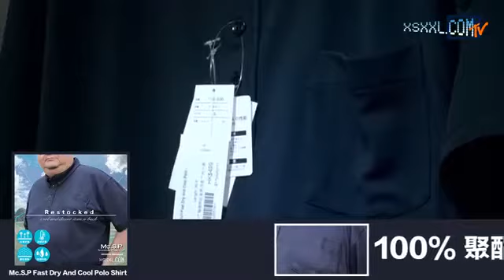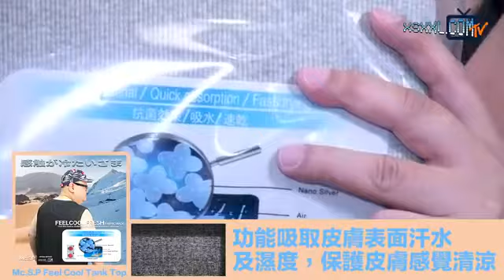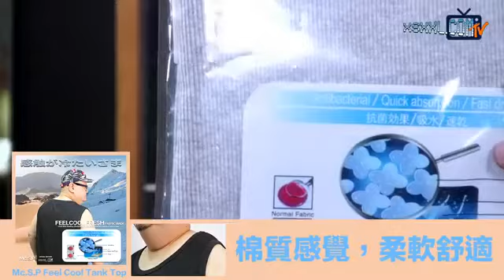LIVE | 日日焫焫焫焫焫焫著~~究竟有啲咩衫著咗會發冷？| 巨型男仕泳衣實物介紹 | XSXXL.COM 新貨直播會 | 大碼男裝 | MONDAY KNOW MORE | 28 MAY 2021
巨型男仕泳衣實物介紹嚟了~仲有涼感OUTDOOR T恤同短褲添

之前有NECOBUCHI-SAN快乾T恤，又點會少得每年都有嘅OUTDOOR，嚟緊都陸續有嚟，今次就嚟住個迷彩Pattern先~除咗基本嘅吸汗速乾，仲有再帰反射功能，衫上圖案上的物料能反射陽光，令您個身唔會咁熱🥵而內層網狀除咗有助抽走汗水，同時都會提高透氣度，咁咪會更涼爽囉🤗

個身會熱，對腳都當然會熱；衫有快乾，褲都可以有吸汗快乾嫁💥上期LIVE都有預告OUTDOOR呢條褲會喺門市上架，PREORDER未訂嘅直程可以上門市摸下有幾薄同有幾滑🤣同T恤一樣都可以迅速吸收汗水，保持乾爽，用嚟出街、行山都得。

仲有，話說我地賣咗成十年淨色背心，一直都有好多朋友需要，不過有好多都會問有冇啲再窄袖啲嘅背心😶係~有~嘅~~終於搵到件好嘢，仲係有涼感嘅棉質背心❗涼感快乾嘅衫多數都係Polyester，但係今次係有棉的成分，直程係一件棉質Tee~~全因呢件背心注入日本專利納米涼感技術，加上有吸汗快乾及抗菌功能，再大汗都唔怕，可以當底衫或者當多個layer襯短袖恤衫都唔錯嫁~
⚠️不過呢件背心可以當底衫貼身著，所以SIZE方面係會比平時T恤細咗一碼，記得要考慮返用途再揀返啱自己嘅SIZE呀⚠️

提及商品：
【OUTDOOR Dry mesh Camo Tee 】

🔸如果有興趣訂閱肥報的朋友，只需MESSAGE我們「我要肥報 / 肥報 」即可免費登記訂閱。
🔵SIGNAL：26100161
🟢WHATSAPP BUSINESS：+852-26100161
🎥新貨發佈直播逢星期一於Facebook．Instagram 同步直播
💁‍♂‍YOUTUBE 頻道：XSXXLcom
☎ 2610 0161 (接受Whatsapp / Signal 查詢)
🚅 葵興葵昌路40-52號葵昌中心9樓913室
🚅 觀塘開源道55號開聯工業中心A座6樓602室